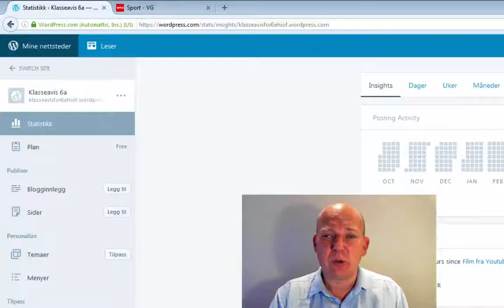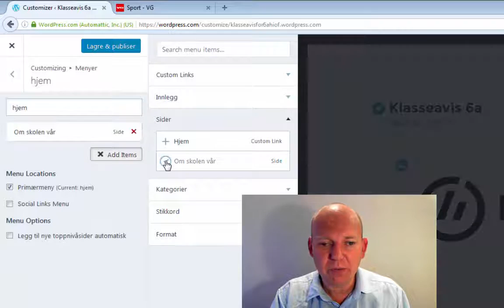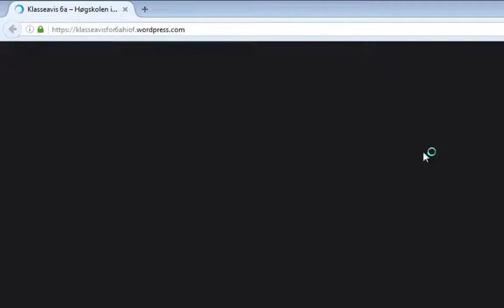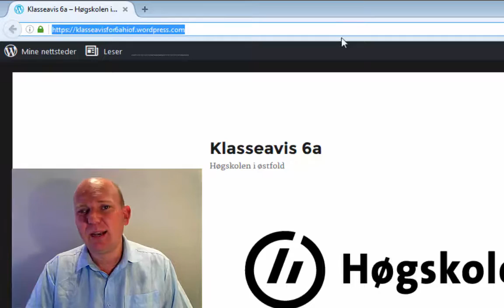Lag menyer i Wordpress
Slik lager du menyer i Wordpress